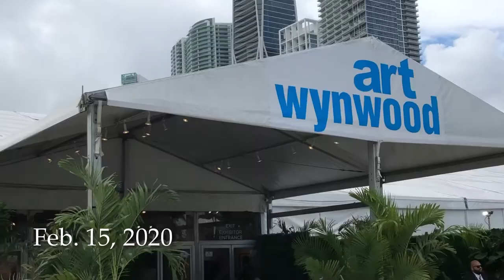Exclusive Art Wynwood 2020 VIP Preview! [ Art & Gallery Highlights ]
2020 Wynwood Art Show.
Since its inception in 2012, Art Wynwood has become the premier winter destination contemporary and modern art fair in South Florida, and offers the most diverse, affluent and culturally savvy international audience in the United States. Produced by Art Miami, the Art Wynwood fair will debut its ninth edition during Presidents Day Weekend, February 13-17, 2020, at the former Miami Herald site, which also is the home of Art Miami and CONTEXT Art Miami. The Fair will open on Thursday, February 13, with an invitation only VIP Private Preview.

Art Wynwood will continue to showcase a dynamic array of works, featuring emerging talent from the contemporary market, mid-career artists, blue chip contemporary, post-war and modern masters.

The world-renowned Miami Yacht Show will run alongside Art Wynwood at the One Herald Plaza location. The in-water display of new and pre-owned vessels will showcase the world's most extraordinary and uniquely designed yachts and superyachts from the world's foremost custom boat builders.
Thanks for all your support. Please: respect each other in the comments.